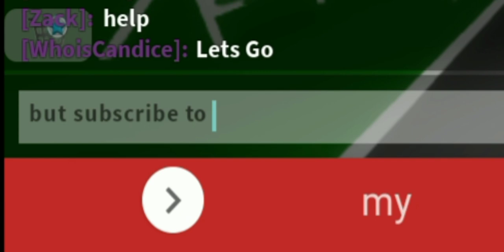We rob houses in BrookHeaven as a Kid!!!! (Tagalog)